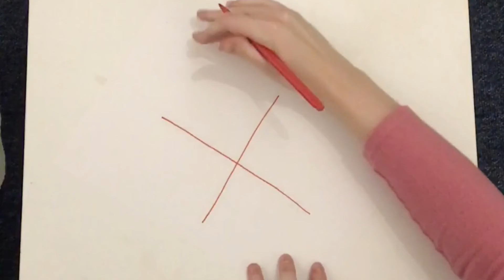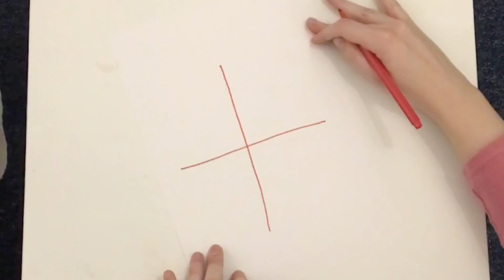All Age Talk: The Big Cross